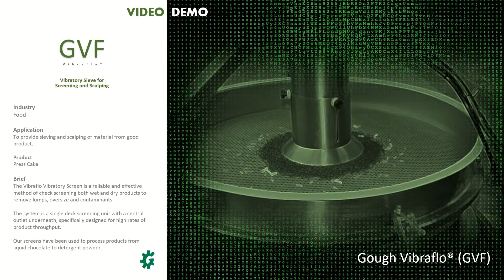Gough Engineering - Vibraflo (GVF) for Press Cake Separation (2k)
This YouTube video by Gough Engineering presents a Vibraflo (GVF) demonstration for the sieving of press cake.